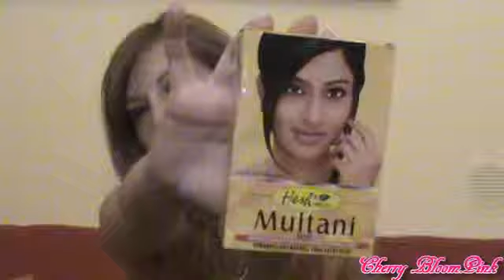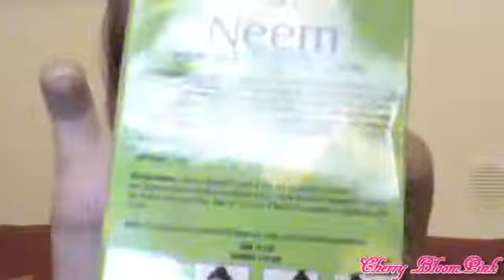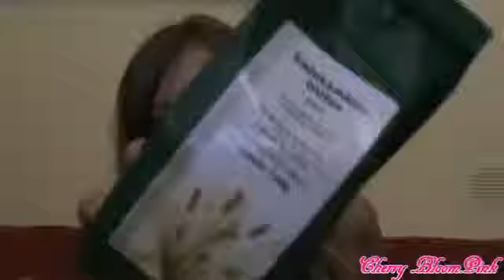❀ Spice of India & Dragon Spice ❀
Ciao a tutti, in questo video vi mostro i prodotti che ho preso partecipando ad un ordine collettivo sui siti di Spice of India e Dragon Spice. ⇩
●▬▬▬▬▬▬▬▬▬ஜ۩●۩ஜ▬▬▬▬▬▬▬▬▬●
❥ Link utili:
●▬▬▬▬▬▬▬▬▬ஜ۩●۩ஜ▬▬▬▬▬▬▬▬▬●
●▬▬▬▬▬▬▬▬▬ஜ۩●۩ஜ▬▬▬▬▬▬▬▬▬●

／人◕ ‿‿ ◕人＼ Kiss